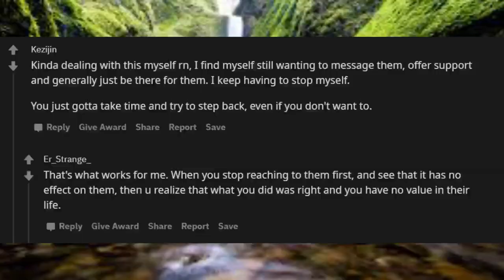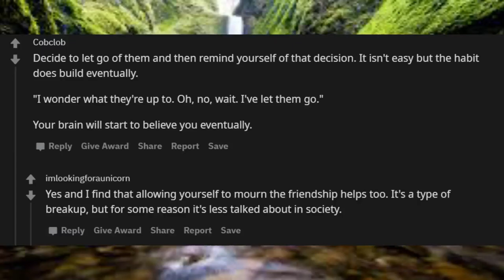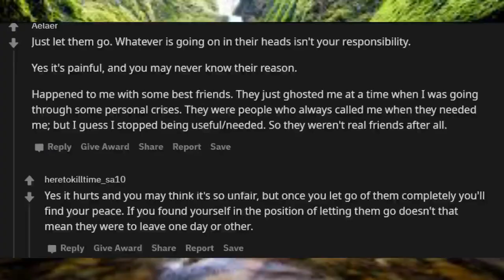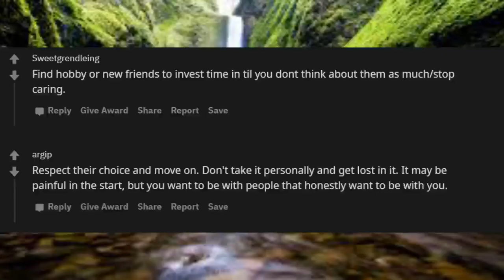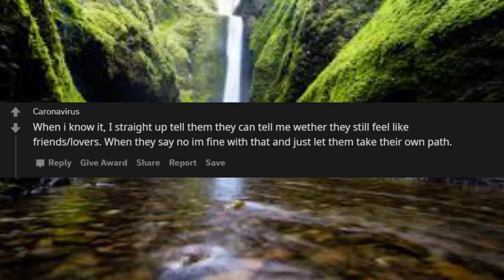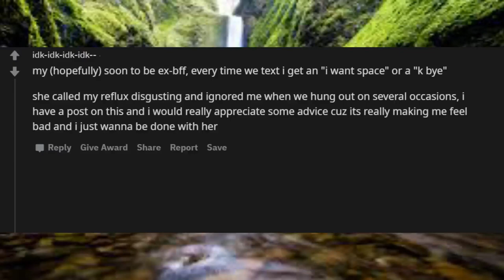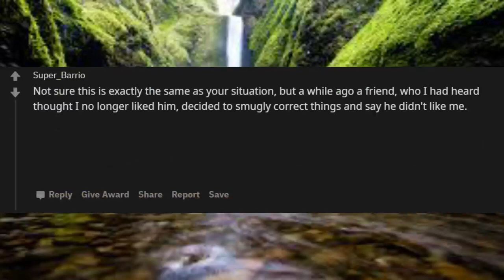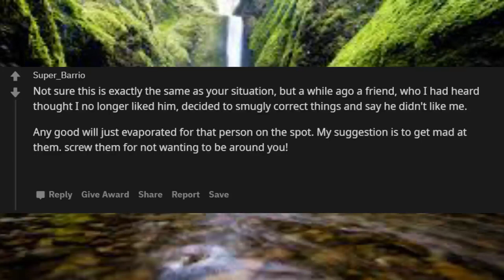How do you let go of people who obviously don’t want to be around you anymore..r/askreddit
Unsolved
mysteries
Unsolved mysteries
mysteries unsolved
Mystery
mystery
mystery box
mystery package
mystery shopping
mystery ke
 How do you let go of people who obviously don’t want to be around you anymore..
mystery girls
mystery of love
mystery movie
mystery music
mystery queen
mystery,
martin mystery
adventure mystery
martin mystery
mystery movies
mathematical mystery tour
mystery
mystery leopard
sharkboy mystery mission,
sprmysteryman
mysterymanplayz
mystery 13
mystery esc
mystery  be cool scooby doo,
mystery skulls
battlefield  mystery
anime ep mystery
mystery meat
mystery girl
world warmystery
mystery roblox
mystery decals
sims  mystery
murderer mystery
mystery decals in a row
3 mystery riddles
mystery lane berwick maine
mystery decals
mystery eggs
sims mystery
stuff
stuff dog
stuffing box
assembly drawing
stuff for free
stuffed
stuffing
stuffed burger
stuffy nose
stuffed animals
stuff again
stuff with scout fly
staff academy
psn stuff
random stuff
mcpe stuff,
minecraft stuff,
hero stuff
staff 13,
staff mineplex,
staff griefed,
bk staff
the ghost
the best
the canterville
 ghost class

abandoned places
abandoned places in kentucky
abandoned oregon
abandoned places in oregon
200 years of varnish removed from a painting
abandoned places in south carolina
abandoned
abandoned chicago
abandoned illinois
abandoned chicag
oregon abandoned places
2122 north clark street
abandoned ohio
synagogue tunnel
abandoned places in illinois
nephilim